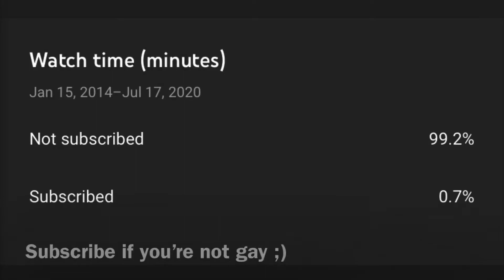CHRIS SMOOVE FACE CREATION TUTORIAL NBA 2K20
GT: Zakwy